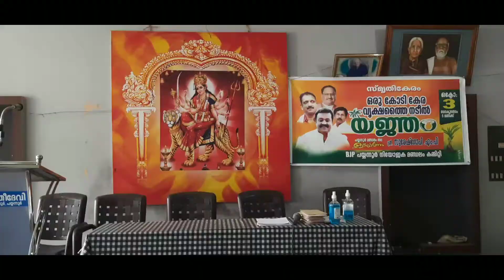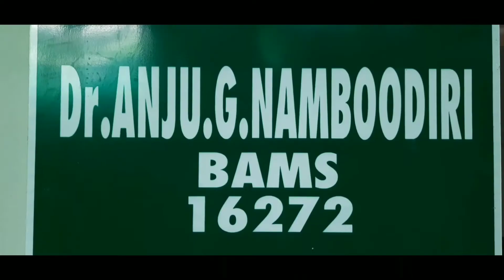ആവേശമായി സുരേഷ് ഗോപി . തൈ നട്ടും നൽകിയും സ്മൃതി കേരം